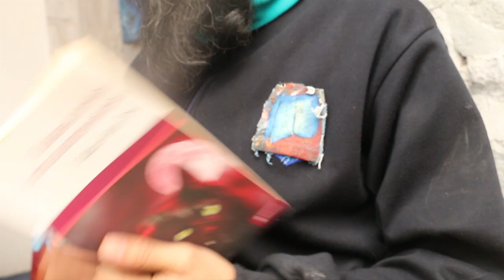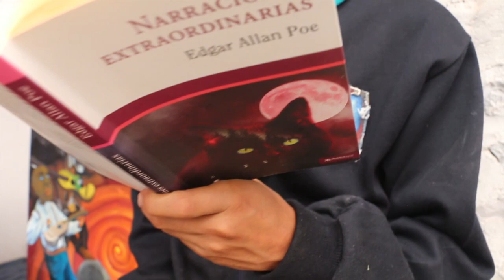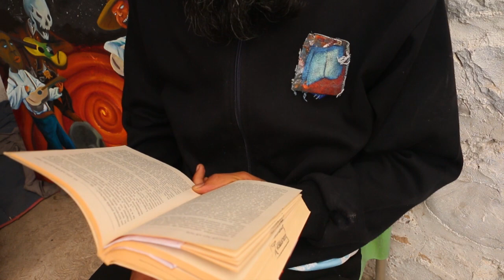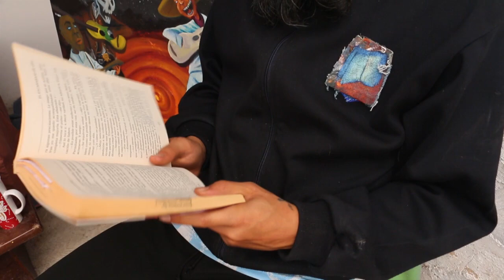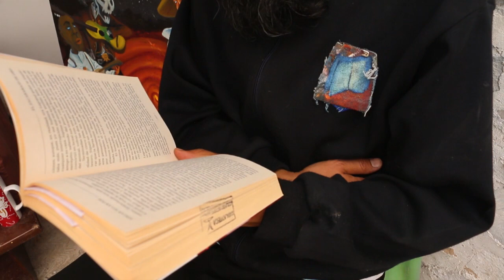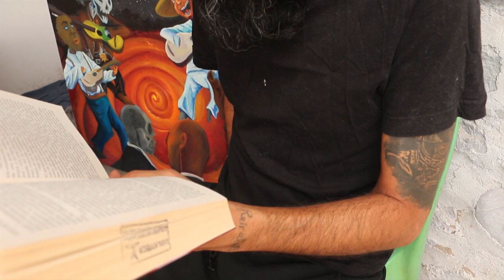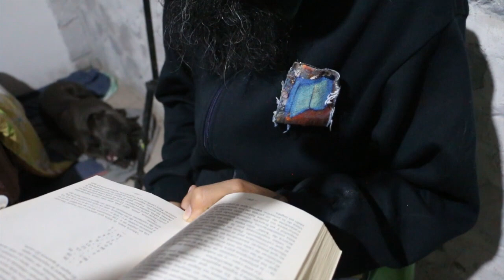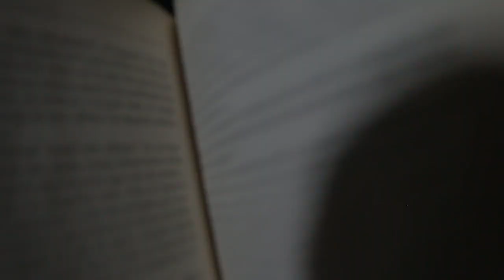LECTURA EN VOZ ALTA - EDGAR ALLAN POE: NARRACIONES EXTRAORDINARIAS. AUDIOLIBRO PARTE 6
AAAAANTES QUE NADA
y primero que todo me disculpo. Se me fue la onda y nunca subí este video. Saludos cándidos a todos y todas y lo que hay en medio.

Leímos;

MANUSCRITO HALLADO EN UNA BOTELLA
EL ESCARABAJO DE ORO

siguiente...

Encontré varias versiones del mismo libro en PDF: se las dejo aquí abajo:

file:///C:/Users/Hayu/Downloads/narraciones_extraordinarias.pdf

Narraciones extraordinarias
Con este título y también con el de Historias extraordinarias son conocidos los relatos del escritor norteamericano Edgar Allan Poe, que, publicados originariamente en diferentes revistas, fueron después reunidos en dos volúmenes: Cuentos de lo grotesco y lo arabesco (Tales of the Grotesque and Arabesque, Filadelfia, 1840) y Cuentos (Tales, Nueva York, 1845). Traducidos por Baudelaire después de 1848 y presentados al público francés bajo el título de Histoires extraordinaires y Nouvelles histoires extraordinaires, muy pronto se hicieron universalmente famosos.